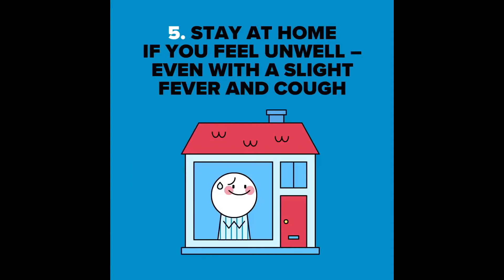Funny Soccer Football Vines 2020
Funny Football Moments 2020
Football Funny Moments 2020,
Funny Football Fails,
Funny Football Training Moments,
Football Fight 2020,
Funny Football Caught On Camera,
Comedy Football 2020,
sen31 Football Indonesia.